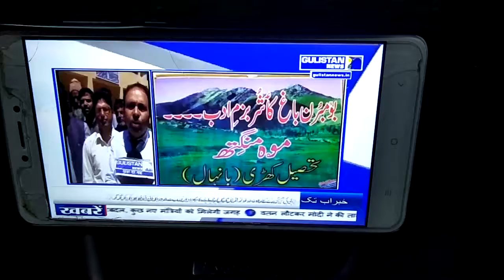Kashir zaban ti adab